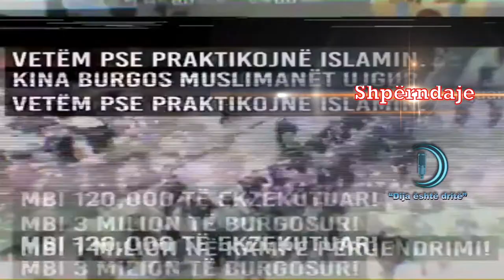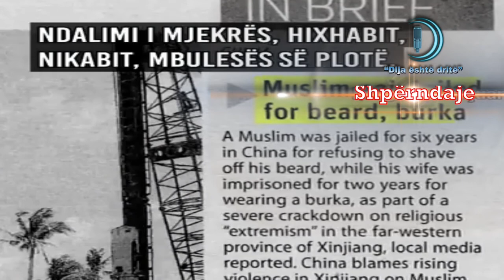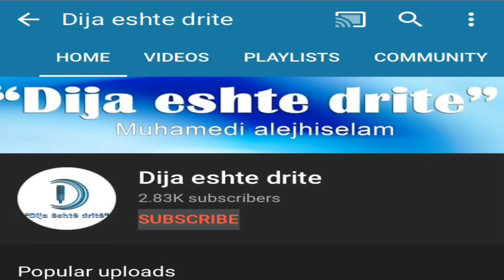Shikoje pa tjetër. Dhuna dhe masakrat qe i bëhen Ujgurëve. Allahu na bashkofte.